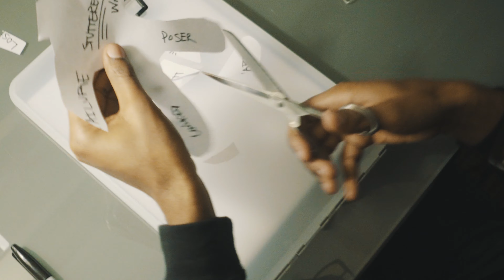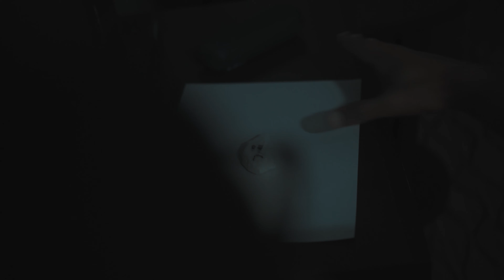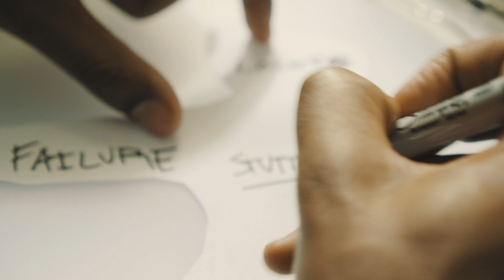Paper - Horror Short Film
Do you believe? Paper is an original horror folktale about a disabled young man who seeks supernatural help to overcome the demeaning words of his condescending peers.
Written, Directed, and Created by Gabe Braxton
Editing and Original Score by Gabe Braxton
🎞Credits:
Gabe Braxton as "Alexander Parry"
Blaire Collingwood as "Becky" (instagram: @blairebear_61)
Steven Hoang as "Darrold" (instagram: stevennoph)
Ricky Criales as "Darrold's Friend" (instagram: enhancethesilence)
Cinematography by Nahom YT (Instagram: @nahom.yt, YouTube: Nahom YT)
Equipment I used for the film:
Sony a6500 (main DSLR)
Sony 35mm f/1.8 (main lens)
Sony 50mm f/1.8
Zhiyun-Crane (main stabilizer)
Zhiyun-Crane Grip (stabilizer grip)
Zoom Handy Recorder (external audio recorder)
\\\My Video Equipment\\\
Evecase Camera Bag
Sony DSLR (main DSLR)
Zhiyun-Crane (main stabilizer)
Roxant-Pro Video Camera Stabilizer (backup stabilizer)
Sony Primed Fixed Lens (main lens)
Heliopan Variable ND (main lens)
Sony Wide Angle Lens (wide lens)
Heliopan Variable ND (wide lens)
Drone Lens Filters
Canon DSLR (backup cam)
Canon EF-M Lens (backup cam lens)
How I VLOG w/ my External Mic w/ Backup Cam
Logitech Webcam
Windscreen for Audio Recorder
Manfrotto Tripod (amazing tripod)
Joby Gorillapod (little tripod)
Rode VideoMic (external camera audio)
Sennheiser Wireless Lavalier (awesome lavalier mic)
Aputure (amazing little light)
Black Light

Logitech Keyboard (LED keyboard)
Logitech Mouse (weight adjustable mouse)
Dell Laptop
Laptop Mouse
Audio-Technica (amazing USB mic)
Mic Foam Windscreen
Pop Filter
Audio-Technica Studio Headphones
ASTRO Gaming Headphones

\\\My Software\\\
FL Studio DAW (digital audio workstation)
Video and Photo Editing Programs (Adobe Premiere, Adobe Lightroom, Adobe Photoshop subscriptions)
Backup Audio Editing Program (I primarily record audio in my DAW)